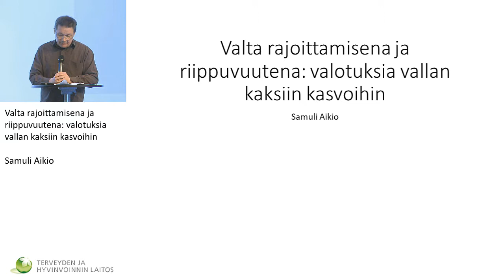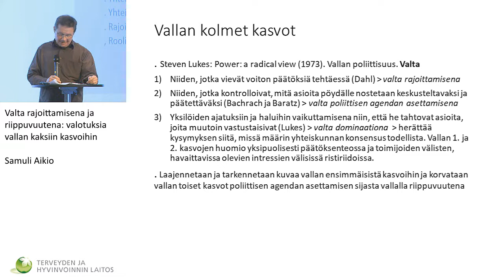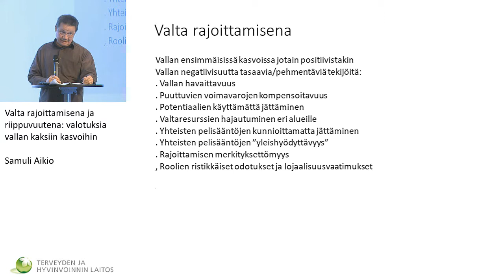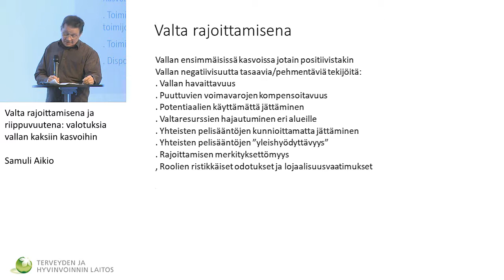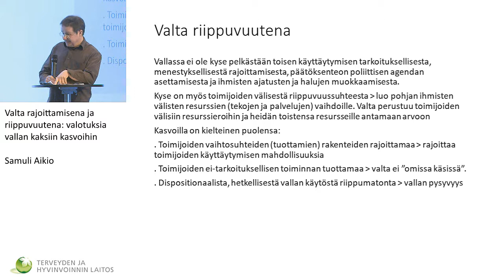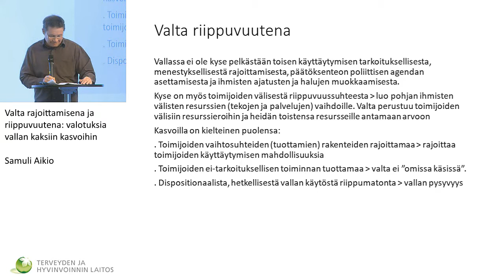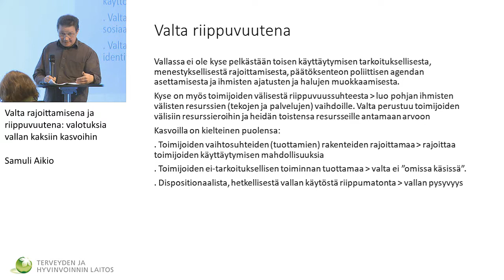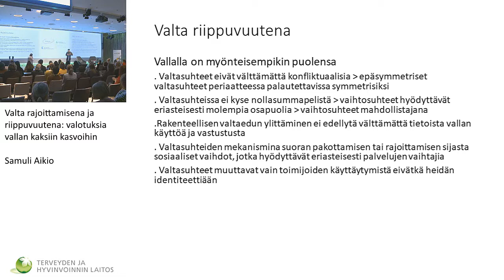Valta rajoittamisena ja riippuvuutena: valotuksia vallan kaksiin kasvoihin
Vammaispalvelujen neuvottelupäivät

Valta rajoittamisena ja riippuvuutena: valotuksia vallan kaksiin kasvoihin / Samuli Aikio